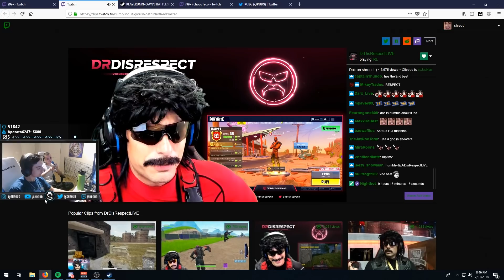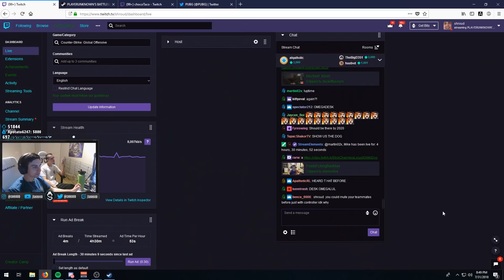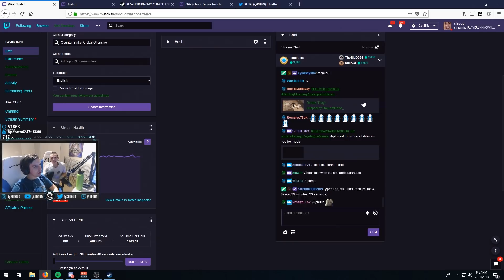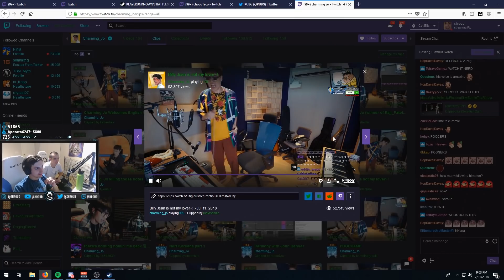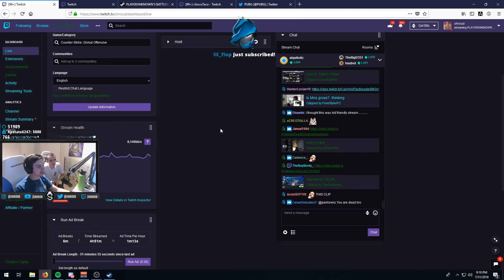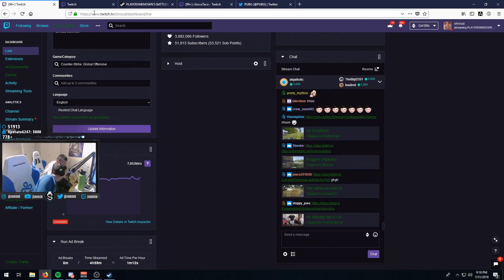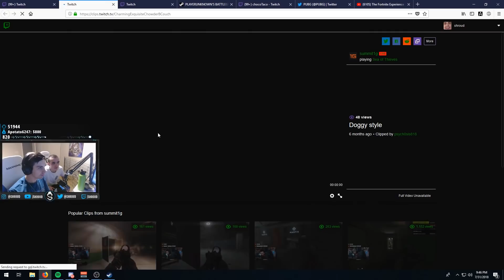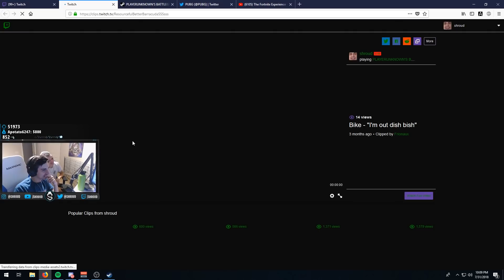SHROUD REACTING TO TWITCH CLIPS | July 31, 2018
Like for troy & enjoy ^_^!